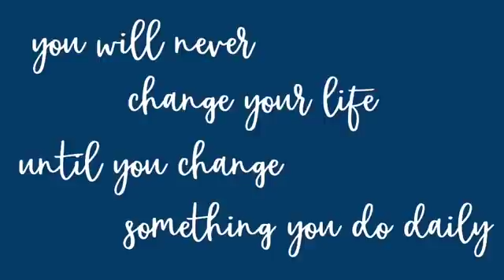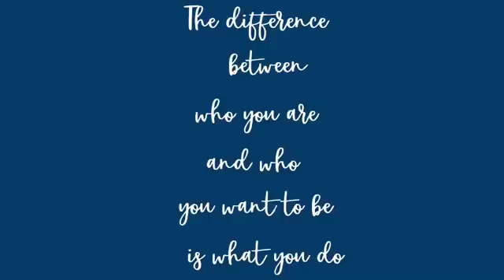How Habits can help us in our Stampin' Up!® Business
Habits can be good or bad - recognising our bad habits and creating new good ones that we do regularly can make a huge difference to our happiness and our success.
Our life is made up of a series of habits.